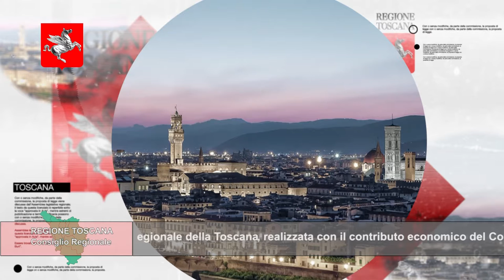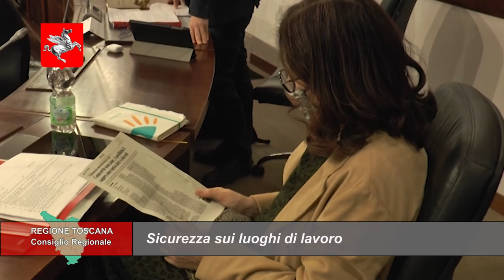TELETRURIA Cronache&Commenti Puntata 21 del 22-5-2021